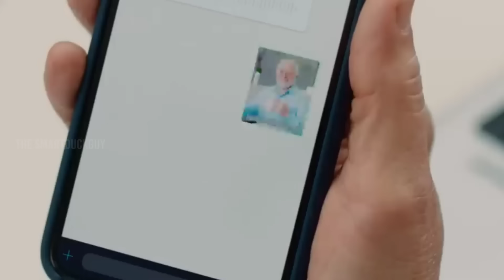Where are the famous meme heroes now? 🤔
Credits to Michael Rosen, Andras Arato ❤

Tags ■